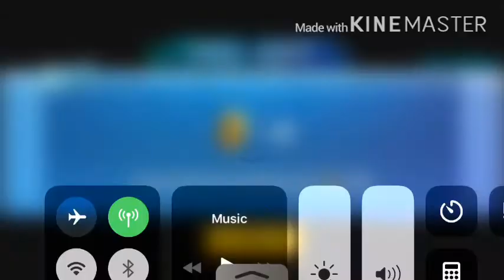PUBG TDM GAMEPLAY